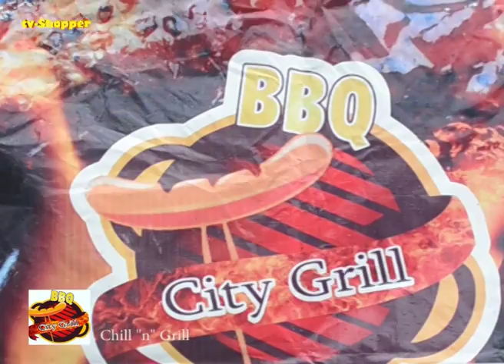Chill "n" Grill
City Grill's Chill "n" Grill